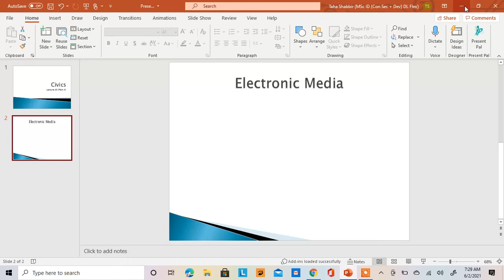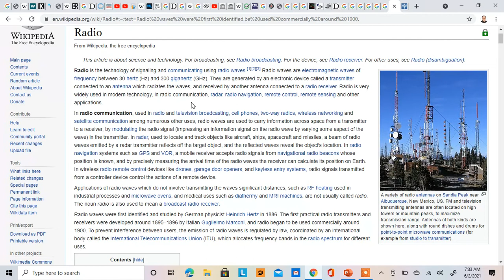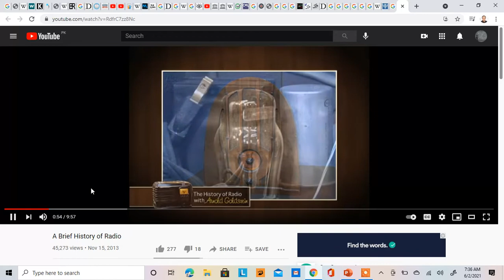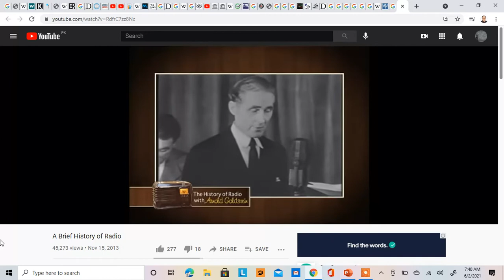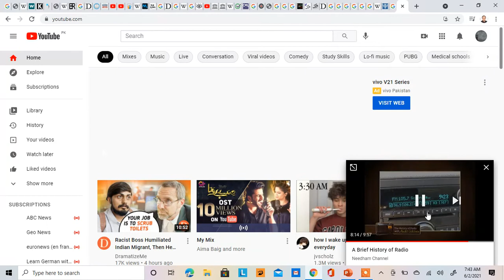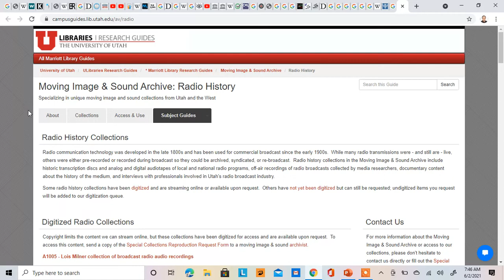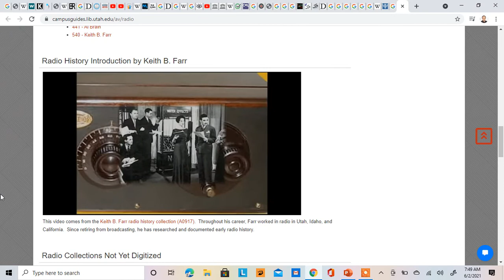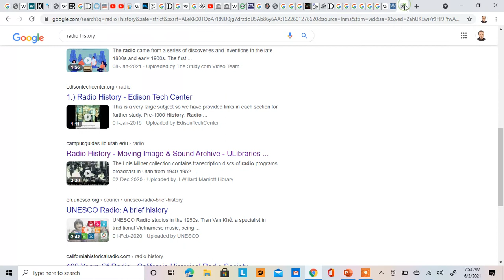Civics: Lecture 25 A (History of Radio)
Overview of Radio History